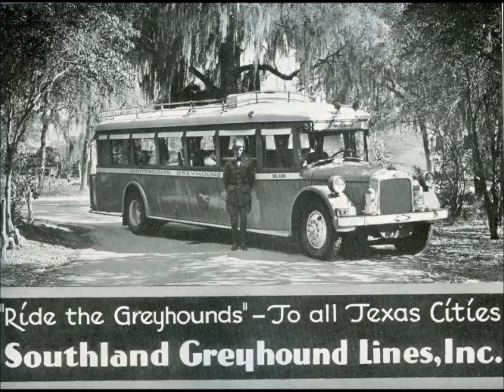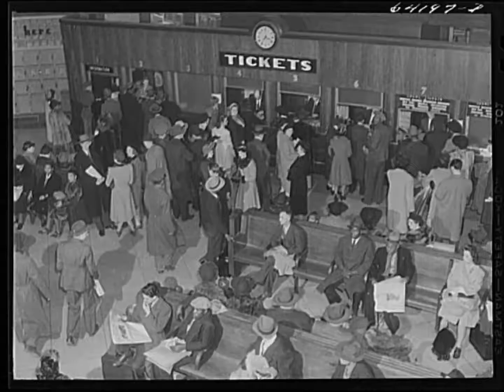Greyhound Bus Memories